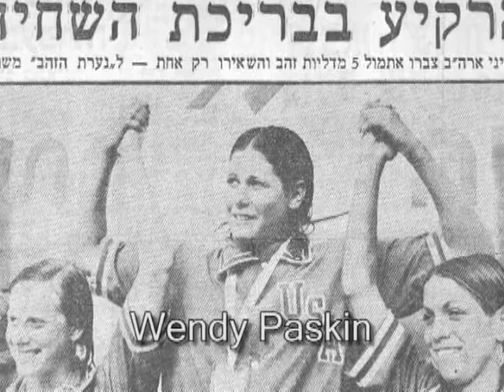Wendy Paskin-Jordan 2006 — Swimming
Wendy held numerous National and Junior Olympic and AAU swimming records for her age group. During those years, U.S. Olympic Sponsor Quaker Oats selected Ms. Paskin and Mark Spitz as Co-Olympians of the Future. In 1973, she was chosen to represent the United States at the 1973 Maccabiah games in Israel. There she won eight medals and was the most decorated athlete; three Gold, three Silver and two Bronze. During her years at Stanford University, Wendy was an All American swimmer. After participating in the US AAU Swim Nationals in 1974, Wendy competed in the LA County Lifeguard two mile competition where she became the first and only female beach lifeguard ever to be hired by the Los Angeles County Department of Beaches, reputed to be the best lifeguard services in the world in 1974. She was also the first woman to work the real “Baywatch” rescue boats. She is the founder of Paskin and Kahr Capital Management LLC, a Registered Investment Advisor.

Jewish Sports Hall of Fame Northern California

The Jewish Sports Hall of Fame of Northern California is a 501(c)(3) nonprofit organization that was established:

• To educate the public of the contributions Jewish sports figures have made to our quality of life• To recognize and celebrate the achievements Jewish sports figures of Northern California have made in our community
• To promote and celebrate the induction of deserving candidates
• To provide mentoring and support for Jewish youth in sports
• To forge positive relationships with other diverse organizations and individuals promoting the value of sports in our daily life